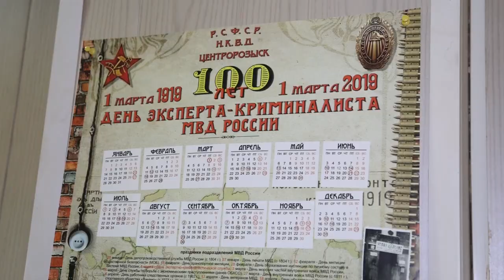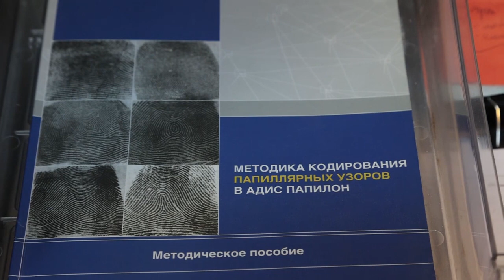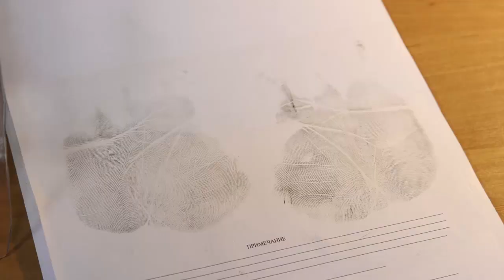1 марта профессиональный праздник отмечают эксперты-криминалисты МВД России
В этом году службе исполняется 105 лет. В 1919 году был учреждён Кабинет судебной экспертизы при Центророзыске НКВД РСФСР